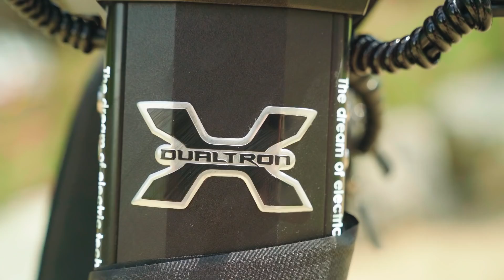2.250TL Elektrikli Scooter VS. 50.000TL Elektrikli Scooter (SonradanGörme)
2.250TL Elektrikli Scooter VS. 50.000TL Elektrikli Scooter
Son zamanlarda popüler olan elektrikli scooter ları inceliyor ve karşılaştırıyoruz!